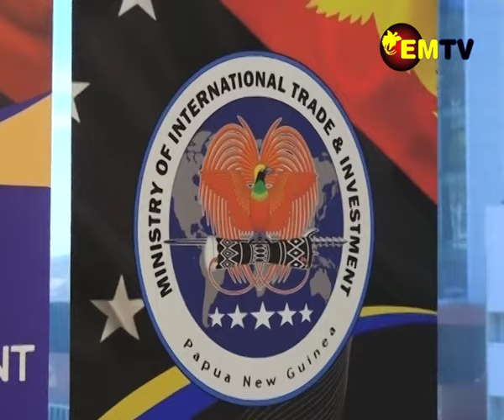KARAMUI SEZ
Member for Chuave District, James Nomane in an exclusive interview with EMTV, gave an update on the agenda of the Karamui Special Economic Zone in Chimbu province.